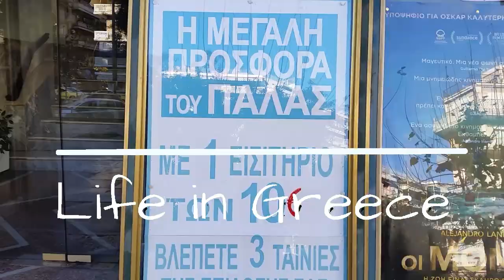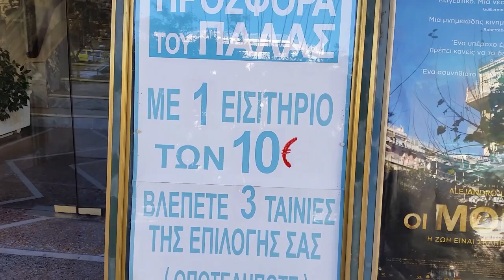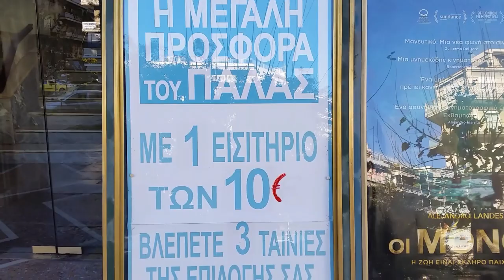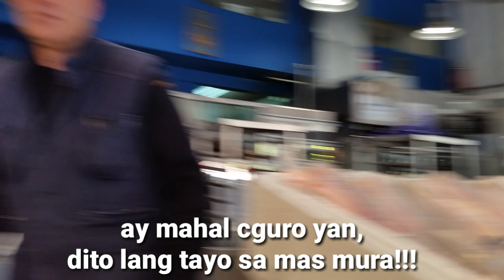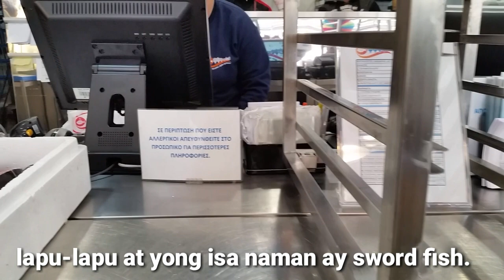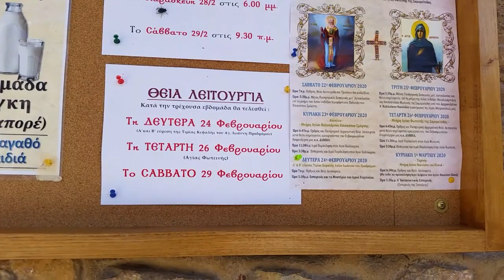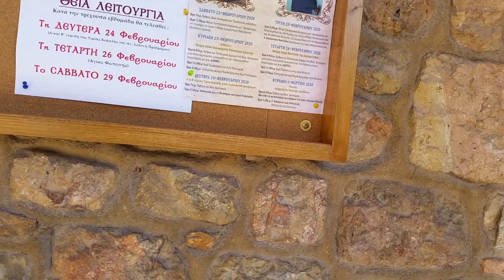Rafaello | Athens City walk 2 | I Discovered a Beautiful Orthodox Church.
its another City walk in Athens. i just go to buy shrimp and i discovered a beautiful Orthodox Church!